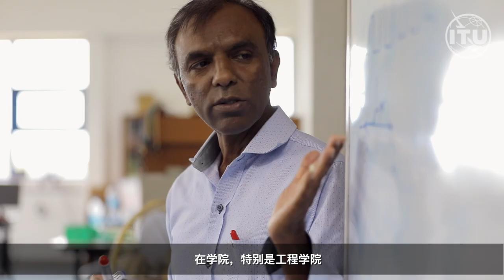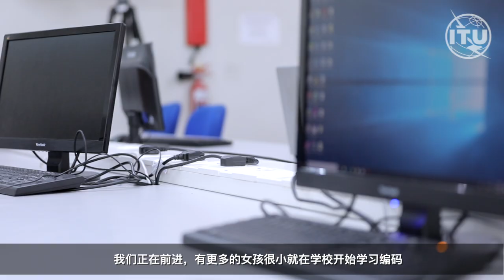毛里求斯支持女学生学习ICT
国际电联短视频《毛里求斯是如何鼓励和支持年轻女性学习电信技术和工程的》